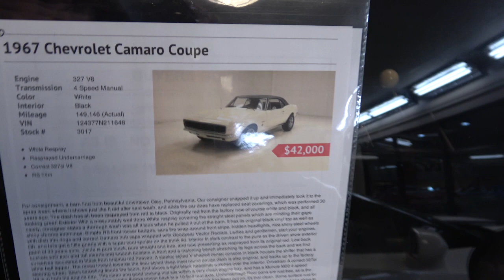1967 Camaro RS 4 Speed Seen For Sale at Classic Auto Mall Dreamgoatinc Muscle Car 4K Video